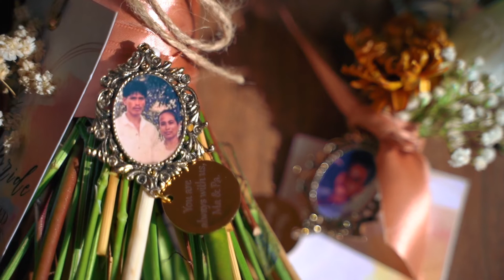SDE MIKEE & CATHY